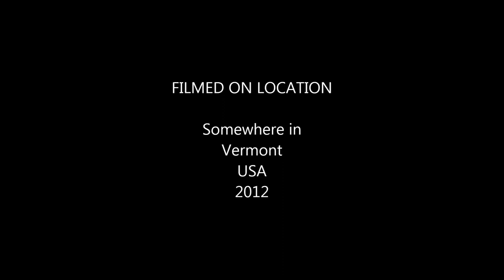Is Anybody Here wmv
A Short, short film about noting...have fun. Video& Music Production
                                                     BY
                            PT productions(Peter Brown,,Tom Vinelli)
                                              Bethel Vt USA